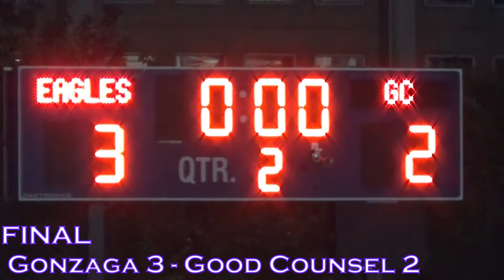Gonzaga vs Good Counsel - Freshman Soccer 10/20/2021